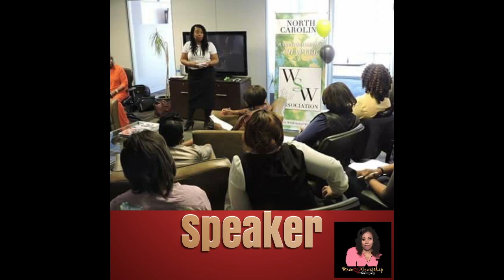Why Are You So Angry?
Everyone seems to be supercharged these days and most are just uncontrollably angry. A generic post on Facebook can send some down a dark and fiery hole that burns everything and everyone in its path. Where does that anger come from and how does one deal with it? Join Toni as she consults the Bible to find out, "Why Are You So Angry?" Invite a friend.